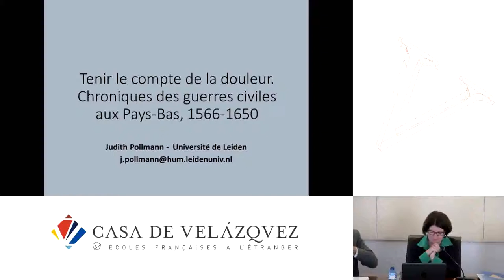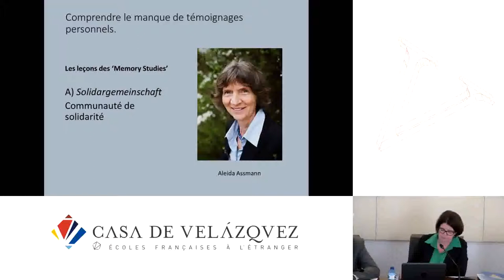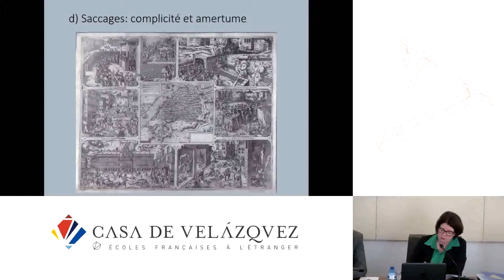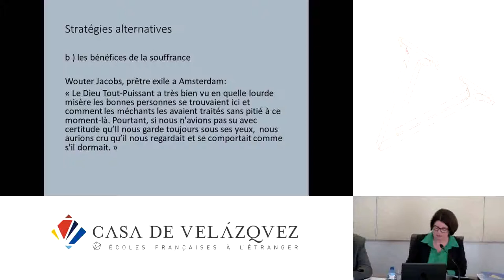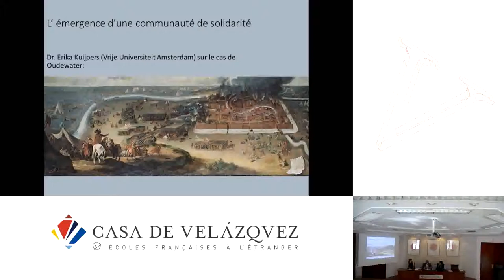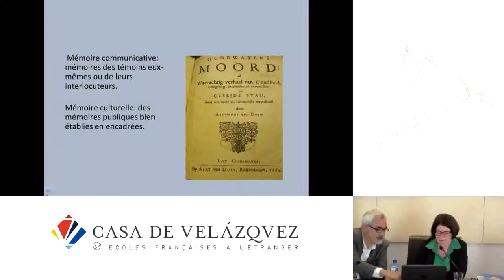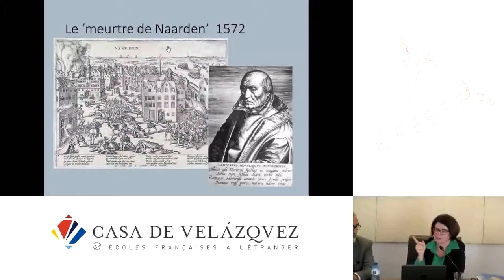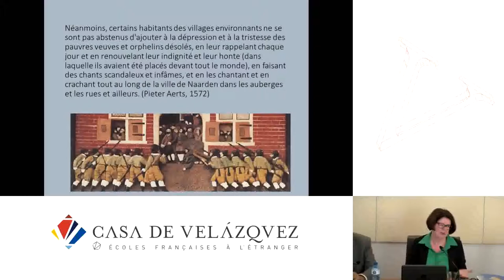For the record, off the record. Chronicling religious war in the Low Countries (1566-1609)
Pollmann Judith
   Podcasts de la Casa de Velázquez